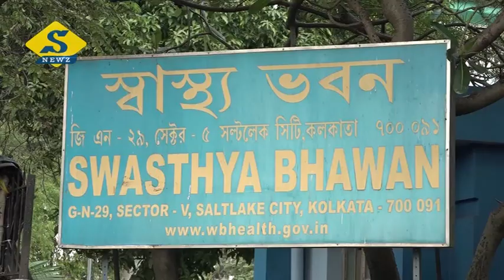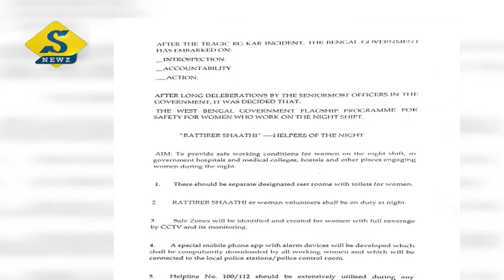মহিলা চিকিৎসকদের নাইট ডিউটিতে 'না'